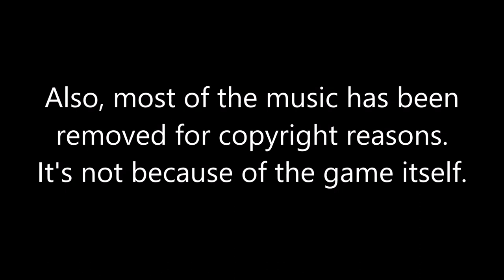Just Dance 2023 is a Finished Game From Ubisoft